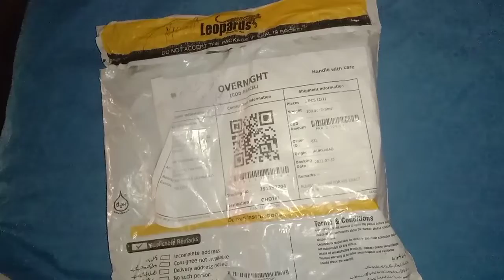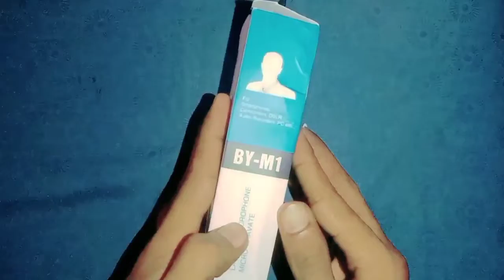Best Mic For YouTube Videos | Unboxing Boya M1 Mic | Tech Dileep